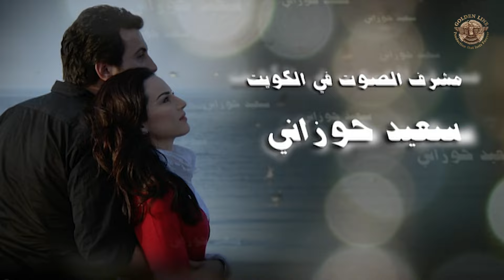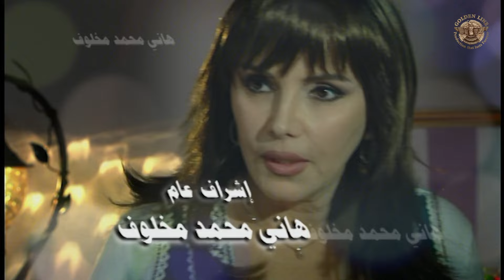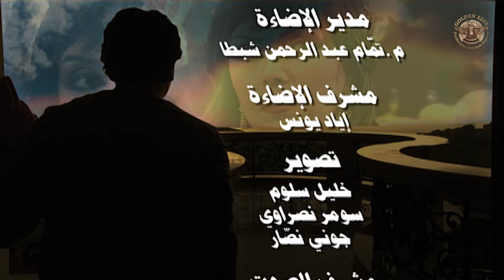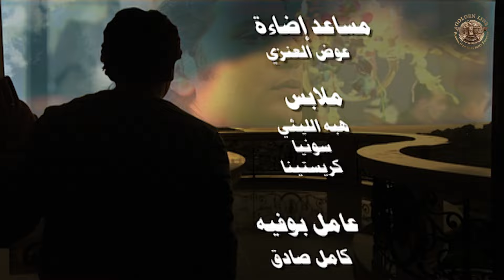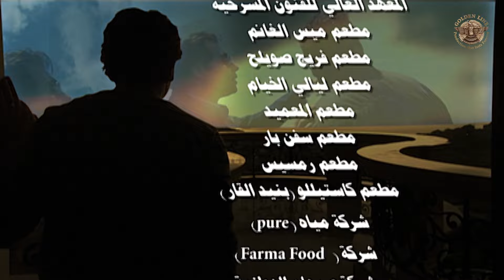مسلسل يا صديقي الحلقة 23 الثالثة و العشرون كاملة | Ya Sadiki HD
تدور أحداث المسلسل حول رجل أعمال مصري يعمل في الكويت وتربطه علاقة صداقة قوية برجل كويتي ولكن تشهد علاقتهما عددًا من المشاكل تؤثر على صداقتهما.